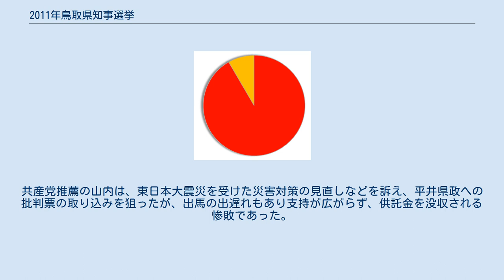2011年鳥取県知事選挙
2011年鳥取県知事選挙（2011ねんとっとりけんちじせんきょ）は、2011年（平成23年）4月10日に執行された鳥取県知事を選出するための選挙。
第17回統一地方選挙の日程で行われた。
 現職の平井伸治の任期満了に伴う知事選挙。
現職の平井が2期目を目指し立候補したのに対し、共産党推薦の山内淳子が挑む、前回と同じ顔触れによる選挙戦となった。
 各党の対応は、共産党県委員会が前回に続いて山内を党推薦で擁立。
前回の知事選で平井を推薦した自民党と公明党は、今回の選挙戦で平井が特定の政党からの支援を受けないという意向を表明したため、県連支援に切り替えている。
政権与党の民主党県連は前回に続いて自主投票を決め、民主党系の県議は平井の支援を決めた。
同じく、自民党系の県議も平井の支援を決めている。
 2名、届け出順。
 環境分野などの新産業による地域経済の発展を目指す 雇用維持などのために業態転換を行う企業への助成 1万人規模の雇用創出 他 非正規雇用から正規雇用への切り替え推進 大企業の県内誘致への助成を無くし、中小企業対策に力を入れる 東日本大震災を受けた災害対策の見直し 他 各候補の得票率（得票数の多かった順） 投票率は59.11%で、前回2007年の61.46%を下回り、東日本大震災による自粛ムードもあり、投票率は過去最低となった（前回比 -2.35%）。
当日の有権者数は47万8694人で投票者数は28万2959人であった。
 現職の平井は、1期目に行った県内への企業誘致などの実績をアピール。
県内の産業振興や1万人雇用などを公約に掲げ、全県に支持を広げ、前回よりも投票者数が少なかった中で2万票余りを上乗せし、前回と同じ顔触れによる選挙戦を制した。
共産党推薦の山内は、東日本大震災を受けた災害対策の見直しなどを訴え、平井県政への批判票の取り込みを狙ったが、出馬の出遅れもあり支持が広がらず、供託金を没収される惨敗であった。